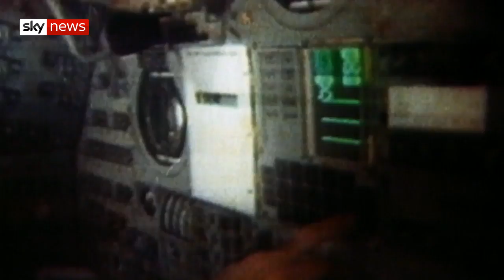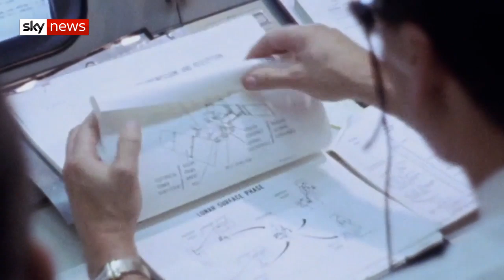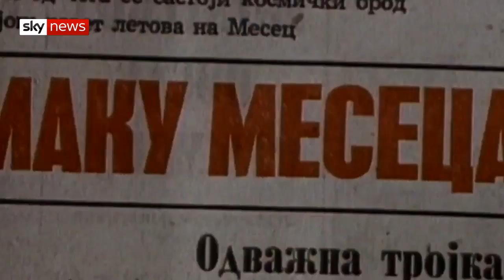Special Report: One Giant Leap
Sky News marks the 50th anniversary of the historic moon landing of Apollo 11, featuring fascinating archive footage and interviews.

and download our apps